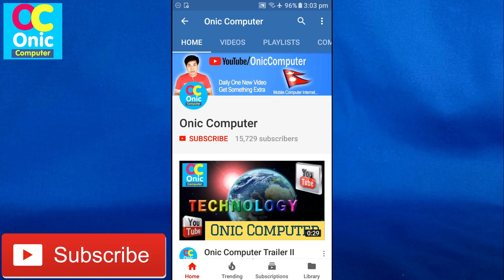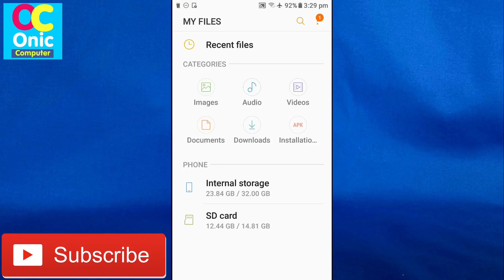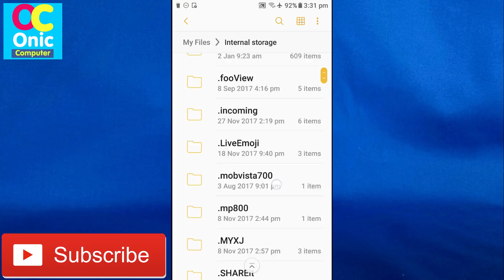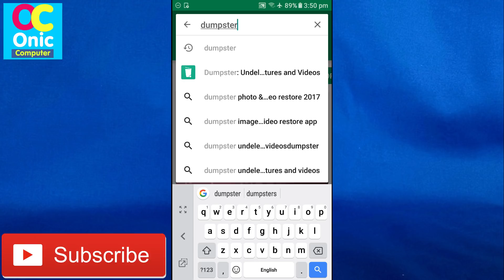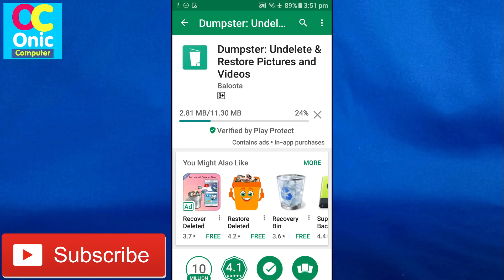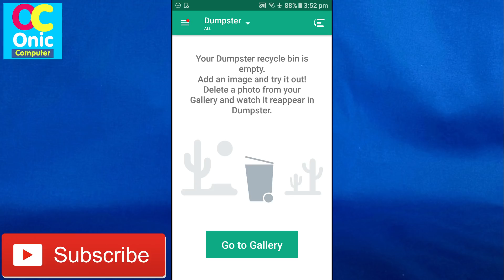[in Nepali] How To Recover Deleted Files like Images, Videos, Audio in Android II Android App Review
Hi Guys, in this video, you will learn to recover your deleted files (images, audio, videos & other files) in you android mobile.

About This App
App Name:
Dumpster: Undelete & Restore Pictures and Videos

Backup photos & videos

Tired of accidentally deleting important photos and videos from your device? Download Dumpster, the free Android recycle bin. Once you’ve installed the app, it will automatically backup and save all of your newly deleted data, allowing you to easily undelete pictures and videos, and instantly restore them to your phone. You can think of Dumpster as the keepsafe for all of your personal photos and information.

Safeguard your pictures

Personal photos and videos are meant to remain private. Keep safe your deleted pictures from outside viewers with the help of Dumpster’s premium app lock capabilities. External viewers will need to get past your 4 digit lock screen access code in order to view any of your Dumpster data.

Instantly restore deleted apps

App recovery is simple and instantaneous with Dumpster! Just enter your Dumpster recycle bin, click on the app you wish to undelete and voila - it will instantly reappear on your device. Dumpster provides backup for all deleted applications, pictures, videos, documents and more. No matter what you need to undelete, Dumpster can instantly restore it to your device.

Cloud storage

Free up valuable storage space on your device. Dumpster cloud backup is a premium feature, enabling users to save all their deleted items to the Dumpster cloud. Pay for as little or as much cloud storage as you require. Dumpster premium users will also enjoy the added bonus of an ads free experience, free personalized themes and app lock capabilities.

Key features:

✔ Effortlessly backup your Android
✔ Instantly retrieve important files, photos, images and videos
✔ Restore accidentally deleted pictures
✔ It’s free
✔ Auto clean option available
✔ Cloud storage - premium
✔ Lock screen capabilities- premium
✔ Custom themes & designs- premium
✔ Support for 14 languages